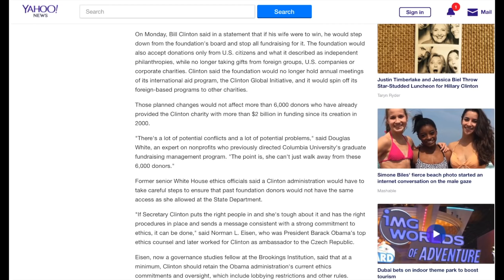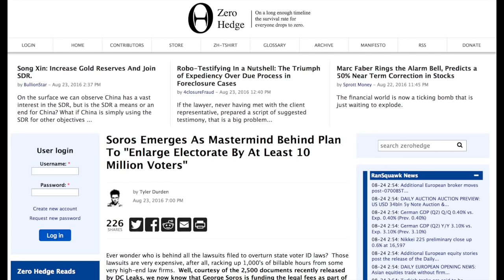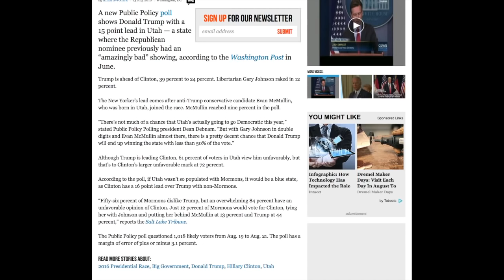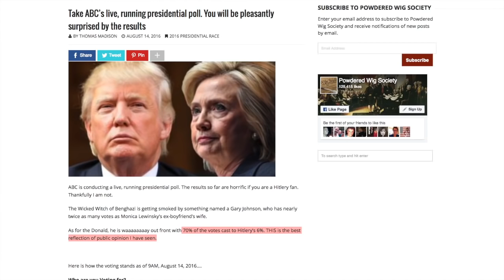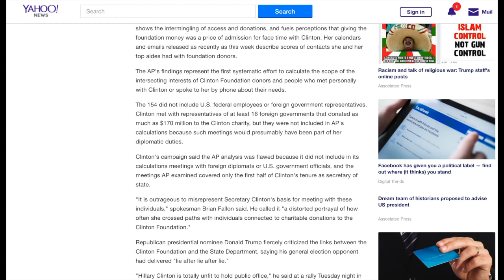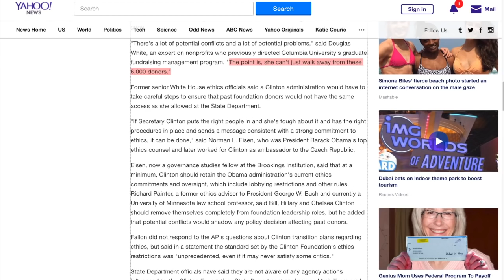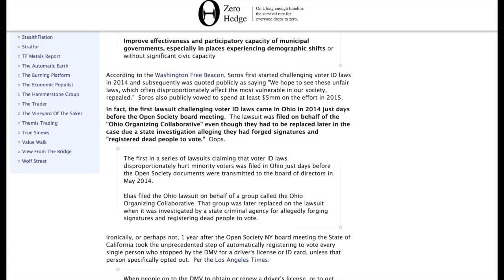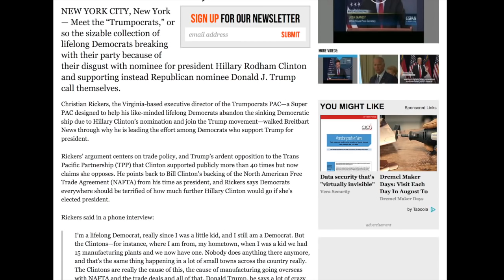Breaking Now: AP Bombshell Rocks The Clinton Campaign. STATE FOR SELL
Breaking Now: AP Bombshell Rocks The Clinton Campaign. STATE FOR SELL Many donors to Clinton Foundation met with her at State .